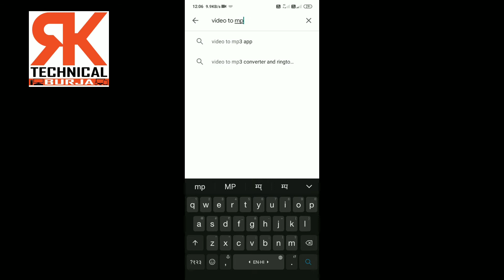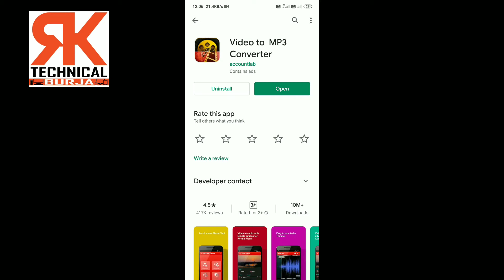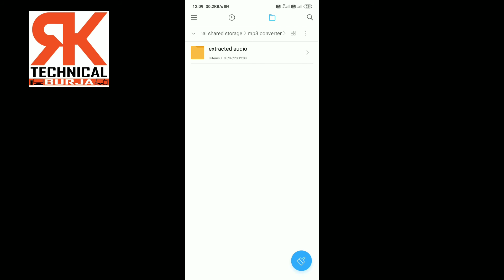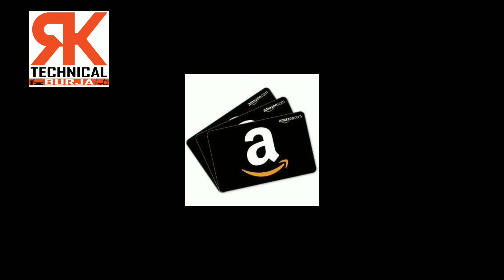Giveaway! How to convert video to audio / video file ko audio me kaise convert kare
Namaskar dosto mera naam Rakesh hai aur aapka humare youtube channel RK Technical Burja me swaghat hai,
how to convert video to audio/video file ko audio me kaise convert kare,
Aaj ke ish video me maine aapko bataya hai ki aap apni favorite video song ko audio me kaise convert kar sakte hai,

1. Like this video
3. Comment this video
5. follow me all social platform

Note:- winner’s ka name mai next video me bata dunga
Best of Lucks